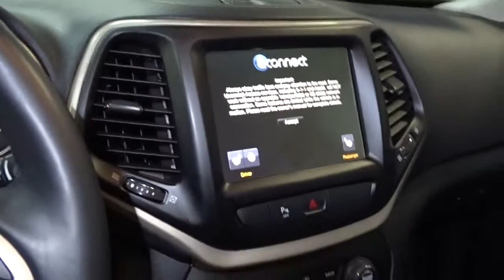2018 Jeep Cherokee Hillside, Newark, Union, Elizabeth, Springfield, NJ T8769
Black  2018 Jeep Cherokee available in Hillside, New Jersey at Route 22 Toyota. Servicing the Newark, Union, Elizabeth, Springfield, NJ area.

LOADED VEHICLE!,6 CYLINDERS!, CLEAN CAR FAX!, NO ACCIDENTS!, LEATHER!, FOG LIGHTS! BACK UP CAMERA!, ALLOYS!, POWER WINDOWS! LOCKS! MIRRORS!, RELIABLE!, WELL KEPT!, CLEAN!, MORE TO CHOOSE FROM!, HURRY!, TEST DRIVE TODAY!. SMART WAY CERTIFIED! Thanks to an extensive used-car warranty, every Smart Way Certified Pre-Owned Vehicle comes with peace of mind. It covers major engine and transmission components, except for standard maintenance items, body glass and interior. RT. 22 TOYOTA will repair or replace any covered part that is defective in material or workmanship under normal use. The Smart Way Certified Pre-Owned Vehicle Limited Warranty extends the powertrain coverage to 7 years*/100,000 total odometer miles (whichever occurs first). SMART WAY! Are you tired of hidden fees and bogus rates ruining your search process? Now there's a way to avoid all of the nonsense. Introducing the smart way to buy from Route 22 Auto's. The advantages of the smart way to buy are endless. There is no pressure throughout your search. You can finally feel at ease when purchasing a car. Since there are no hidden fees, there are no The surprises or gimmicks revealed when you finally make a decision. Route 22 Autos salespeople are direct and value your time, so there is no back and forth or confusion. They know it's necessary for you to feel comfortable during the buying process and want to be trusted. The smart way to buy is smart for a reason. The team at Route 22 Auto's does Internet research every day to discover the right price for you. They make sure to look at competitors' pricing and numbers from industry experts so you can feel confident that you're getting the best offer possible. The main factors that contribute to your final cost are market value, product availability, days' supply in the market and the product age, color and equipment. It's easy to feel secure with the smart way to buy This 2018 Jeep Cherokee Limited is offered to you for sale by Route 22 Toyota. When you purchase a vehicle with the CARFAX Buyback Guarantee, you're getting what you paid for. This Jeep Cherokee Limited has a tough exterior complemented by a well-designed interior that offers all the comforts you crave. This vehicle comes with 4WD for better traction on unstable surfaces, like snow and dirt to give you the edge over anything you might encounter on the road. With less than 17,757mi on this Jeep Cherokee, you'll appreciate the practically showroom newness of this vehicle.
6 Speakers,Radio w/Seek-Scan, Clock, Speed Compensated Volume Control, Aux Audio Input Jack, Steering Wheel Controls, Voice Activation, Radio Data System and Uconnect External Memory Control,Integrated Roof Antenna,Uconnect Access,Radio: Uconnect 3C w/8.4 Display,Integrated Voice Command w/Bluetooth,2 LCD Monitors In The Front,GPS Antenna Input,Compact Spare Tire Mounted Inside Under Cargo,Black Bodyside Cladding and Black Fender Flares,Body-Colored Door Handles,Power Liftgate Rear Cargo Access,Tires: P225/60R18 BSW Touring,Exterior Mirrors w/Supplemental Signals,Body-Colored Power Heated Side Mirrors w/Manual Folding,Black Rear Bumper w/Metal-Look Rub Strip/Fascia Accent,Roof Rack Rails Only,Lip Spoiler,Exterior Mirrors Courtesy Lamps,Body-Colored Front Bumper w/Chrome Rub Strip/Fascia Accent,Deep Tinted Glass,Front License Plate Bracket,Black Grille w/Chrome Surround,Wheels: 18 x 7 Painted Aluminum,Active Grille Shutters,Chrome Side Windows Trim,Auto On/Off Projector Beam High Intensity Low/High Beam Daytime Running Headlamps w/Delay-Off,Composite/Galvanized Steel Panels,Fixed Rear Window w/Fixed Interval Wiper and Defroster,Front Fog Lamps,Variable Intermittent Wipers w/Heated Wiper Park,Steel Spare Wheel,Tailgate/Rear Door Lock Included w/Power Door Locks,LED Brakelights,Systems Monitor,Valet Function,Power Door Locks w/Autolock Feature,Illuminated Locking Glove Box,Redundant Digital Speedometer,6-Way Passenger Seat -inc: Manual Recline, Height Adjustment, Fore/Aft Movement and Fold Flat,3 12V DC Power Outlets and 1 120V AC Power Outlet,FOB Controls -inc: Cargo Access and Remote Engine Start,Sentry Key Engine Immobilizer,HVAC -inc: Underseat Ducts and Console Ducts,Driver And Passenger Heated-Cushion, Driver And Passenger Heated-Seatback,Illuminated Front